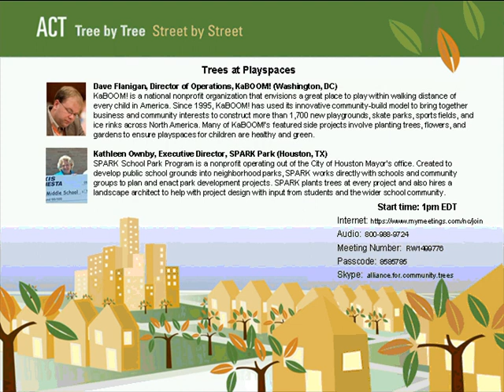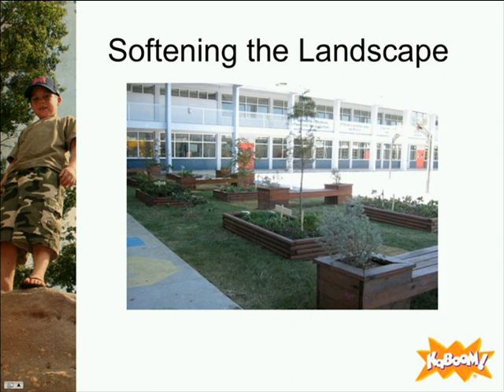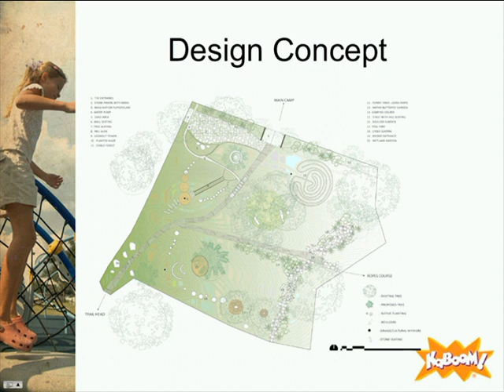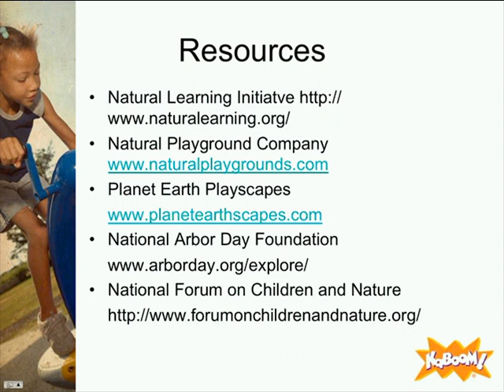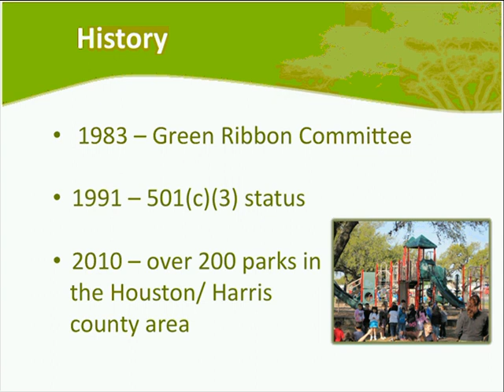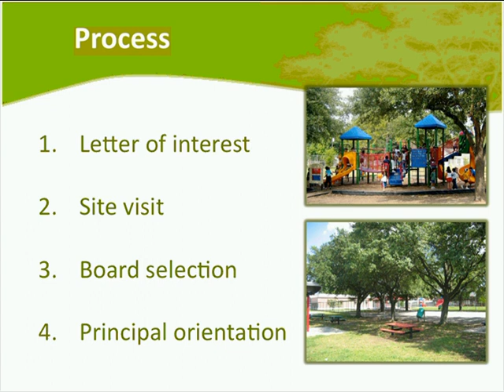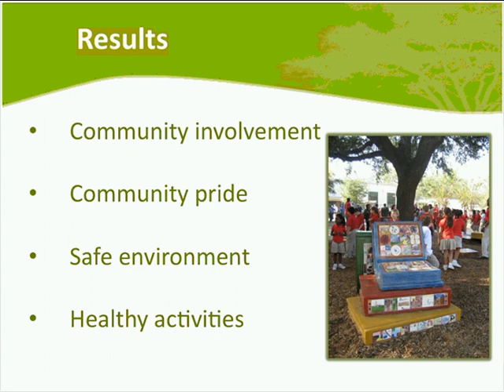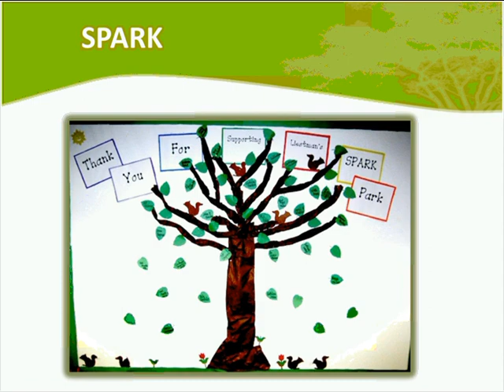Trees at Playspaces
Trees and landscaping are sometimes considered "extras" when it comes to playspaces and can be the first on the budget chopping block, but they are integral elements of a healthy play and learning environment for children. Incorporating trees at playspaces improves the aesthetics, provides shade to reduce children's exposure to UV rays, and cleans the air to help prevent asthma and promote healthy lung function. By introducing nature into the play environment, trees can also spark children's imagination and creativity. It's time to reconsider landscaping "extras" and begin to see trees as critical components of successful playspaces.

Not a member? Join today at: actrees.org